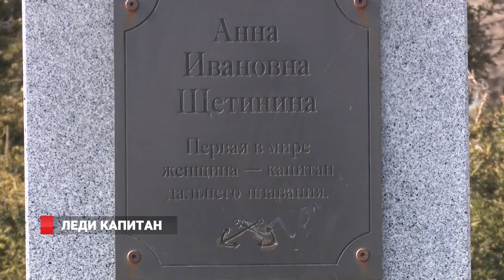Леди Капитан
Среди курсантов МГУ им. НевельскОго, которые собрались отдать дань памяти Анне Щетининой, можно заметить и девушек. Среди них рыжеволосая Елизавета. Признается, с детства тянуло в море, поэтому решила посвятить ему свою жизнь, а история Леди-Капитана вдохновляет во многих делах.